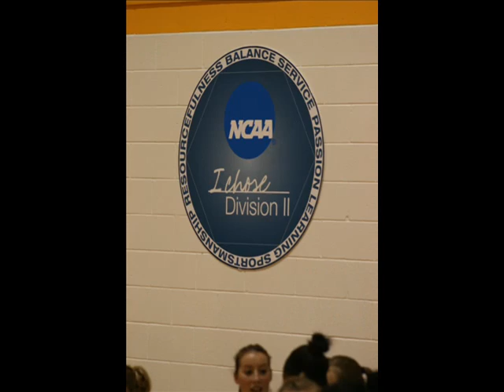GLIAC Weekend #1 - Ferris State University Volleyball